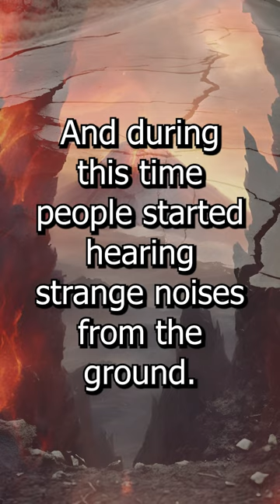Iceland Volcano is a Portal To Hell, strange sounds from the ground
A cataclysmic spectacle is unfolding in Iceland as a menacing volcano, teetering on the edge of oblivion, wreaks havoc, shattering streets and forcing the closure of the globally renowned Blue Lagoon. The ominous rumblings beneath the Earth's surface, akin to the anguished wails of tormented souls, forewarn of an imminent eruption that threatens to plunge the world into chaos.

In a spine-chilling echo of history, the thunderous reverberations harken back to the year 1104 when Mt Hekla erupted, establishing itself as a sinister gateway to the abyss. Some speculate that the unearthly screams emanating from the fiery depths are the desperate cries of souls imprisoned by an ancient goddess, Hel—the misunderstood daughter of Loki.

Beyond the molten rivers and charred landscapes lies Helheim, the desolate abode of Hel. In stark contrast to Odin's heavenly Valhalla, this realm embraces perpetual coldness, where damned souls are ensnared by freezing sleet, forever denied the warrior's paradise. Could these cries be the desperate pleas of lost souls yearning for redemption, a second chance at reaching the hallowed grounds of Valhalla? The fate of Iceland hangs in the balance as the world watches in dread, anticipating the apocalyptic climax of this chilling saga.